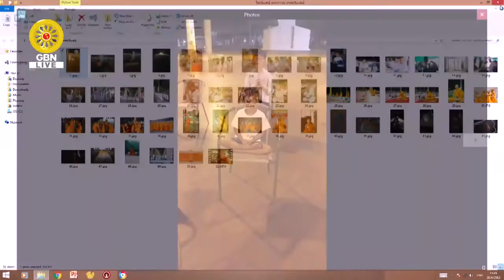โอวาทประธานสงฆ์ วันวันอาทิตย์ที่ 28 เม.ย. 2562